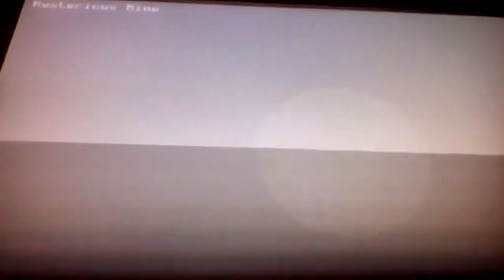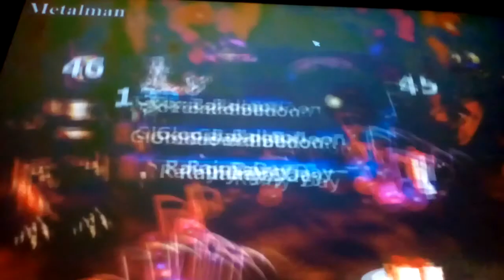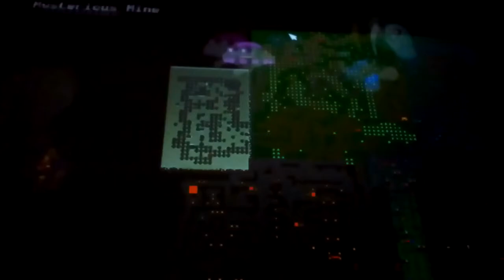shadow freddy sucks